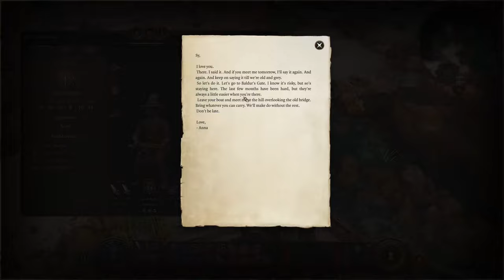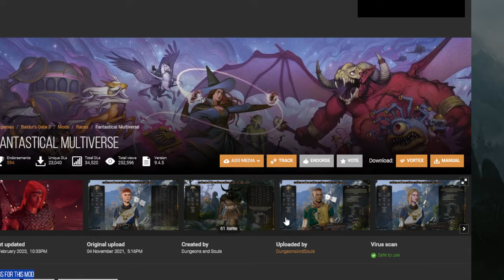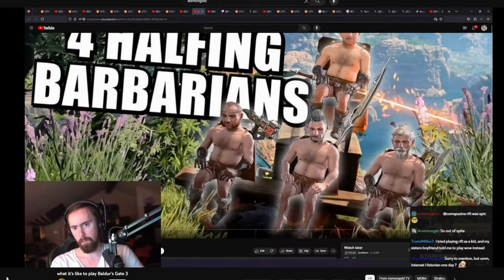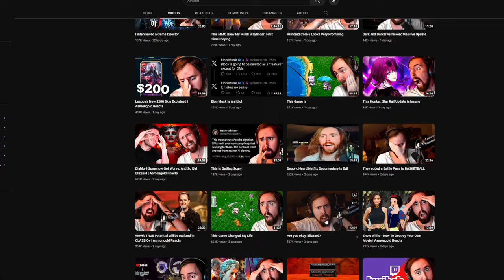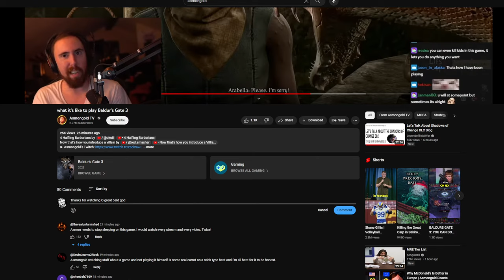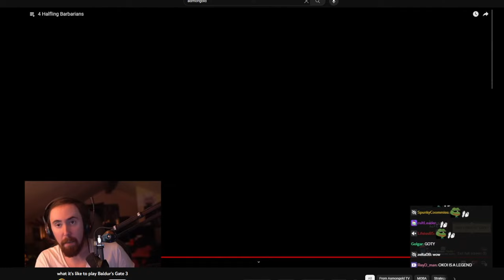🔴 Baldur's Gate 3 Solo Rogue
Stelth

A big meaty thank you to my good good Patrons:
Tretch
GamingRambles
NichorasJamsDunky
Whitney
Squidworth
Syrakul
Shoobie
Byle
Gingerglaahk
GreyMJ
Stalin
Mumma
Smokeyauto2466
Suulim
PATRICK
Dr. Anonymous
SkyhawkDoomTaco
Fauxyyy
Michal Sabertooth
Ponti
Wolf
"CLANK"
Huggins
Hasi
Brandon Seth
Useless
Plion
Sogish
Shazbar
BigRival
Matesan
Sora
Dr.Plague
GrassCarp
Gattsu
rgstrs
joseph
Dave
Pirana3